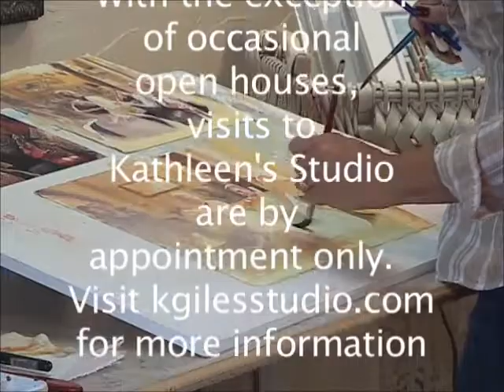Kathleen Giles Painting Part 3 of 3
Kathleen Giles paints in her studio while talking about her inspiration